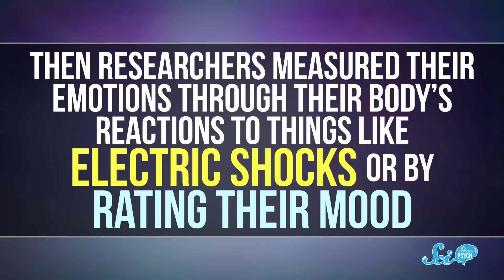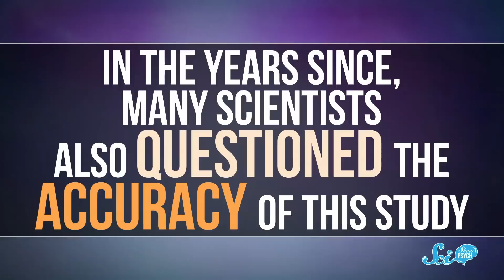Why Just Smiling Could Make You Feel Happier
Being happy makes you smile, but that might just work the other way around, too.